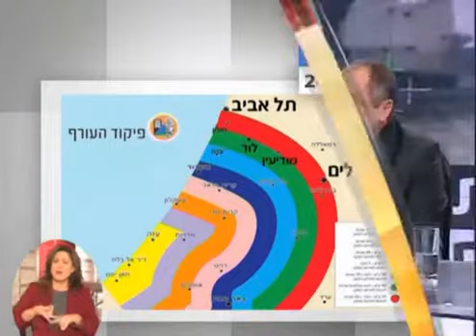את המנגינה הזאת רצוי להפסיק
שידור חוזר של "הבורגנים", שנעלמה בסך הכל לפני עשור, מניב מסקנות לא מחמיאות על לוח השידורים כיום. החל בתוכניות, ועד אולפני החדשות. The following video is a part of Haaretz news coverage.